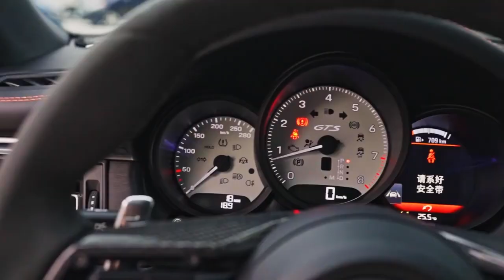ARMS 亞墨斯-PORSCHE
PORSCHE
全車漆面🇺🇸SunTek ® - Paint Protection Film亮面犀牛皮。
前檔玻璃🇯🇵Armortek外貼防爆膜。
全車英國🇬🇧 Gtechniq - HALO Flexible Film Coating (PPF自體修復膜專用鍍膜)
只爲打造每一台車的頂尖技術！！手工裁切收邊包角、美觀貼覆、延長使用壽命。
我寧可為價格解釋一陣子，也不願為品質道歉一輩子！
隱形防護衣  犀牛皮 手工裁切 竹北汽車包膜

✨3M 新竹區授權施工店家✨
👉提供(刷卡/分期)服務＿預約洽詢
✉LINE：tommygood
🏠新店址:新竹縣竹北市華興街356號